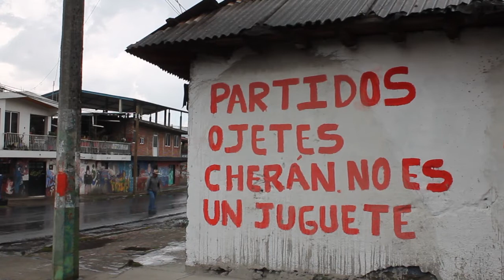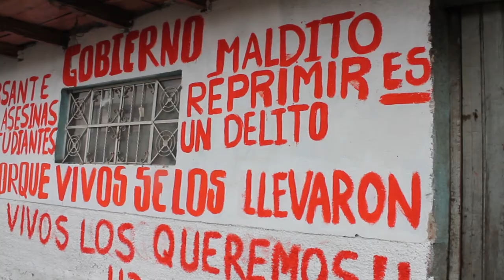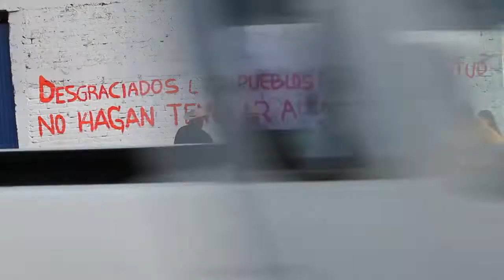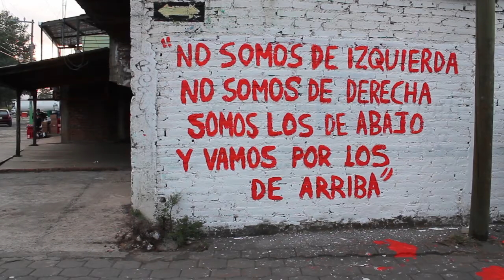"Aqui en Cherán, no podemos votar por casillas"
"No podemos votar por casillas, porque desde hace muchos años, aqui no votabamos, desde los antepasados, desde hace más de 500 años que ya estaba de usos y costumbres. Tenemos nuestra manera de que manera votar, así es."

"No podemos volver con los partidos porque van a venir los malos otra vez, nos van a acabar. Estamos ahorita bien, y que siga así!"